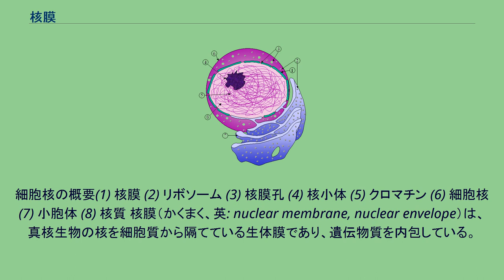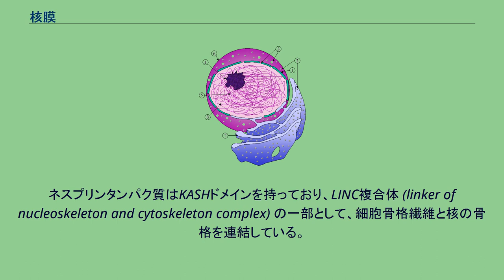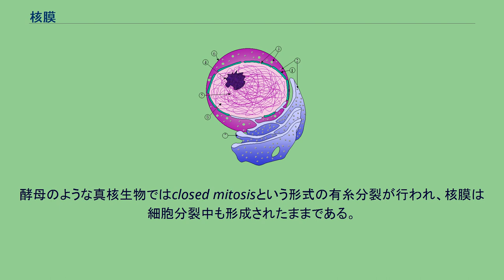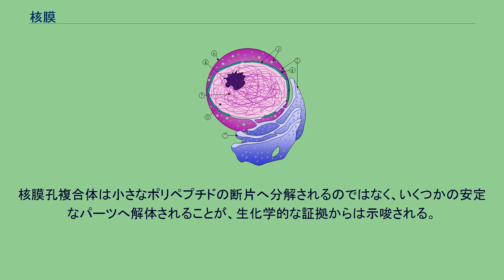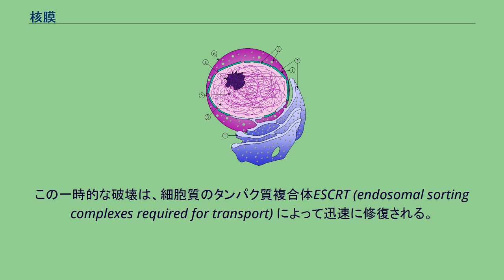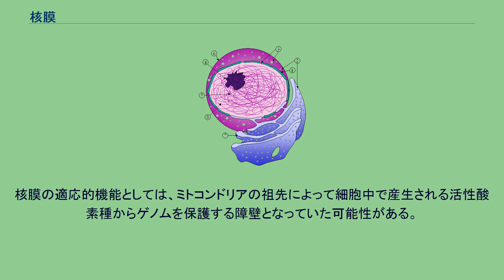核膜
ヒトの細胞の核 表面に核膜が示されている 典型的な動物細胞の模式図: (1) 核小体（仁）、(2) 細胞核、(3) リボソーム、(4) 小胞、(5) 粗面小胞体、(6) ゴルジ体、(7) 微小管、(8) 滑面小胞体、(9) ミトコンドリア、(10) 液胞、(11) 細胞質基質、(12) リソソーム、(13) 中心体
細胞核の概要(1) 核膜 (2) リボソーム (3) 核膜孔 (4) 核小体 (5) クロマチン (6) 細胞核 (7) 小胞体 (8) 核質 核膜（かくまく、英: nuclear membrane, nuclear envelope）は、真核生物の核を細胞質から隔てている生体膜であり、遺伝物質を内包している。
内膜と外膜からなる二重の脂質二重層構造をとり、外膜は小胞体とつながっている。
内膜と外膜の空間は核膜槽 (perinuclear space)と呼ばれ、その幅は約 20–40 nmである。
核膜に存在する核膜孔は多数のタンパク質からなる核膜孔複合体で構成され、核の内外を移動する物質の通り道となっている。
内膜の内側 (核質側) にはラミンからなる中間径フィラメントが格子状に裏打ち構造 (核ラミナ) を形成し、核の形態を保っている。
中間径フィラメントは外膜の外側にもより緩やかな構造を形成し、核膜の構造的支持を行っている。
核膜は細胞分裂の際に一時消失することがあるが終期には再形成される。
核膜は、内膜と外膜からなる二重の脂質二重層構造である。
内膜と外膜は、核膜孔によって互いに連結されている。
2種類の中間径フィラメントのネットワークが核膜の支持を行っている。
内側のネットワークは内膜の内側に形成される核ラミナである。
外膜の外側でもより緩やかなネットワークが形成され、外側からの支持を行っている。
外膜は小胞体の膜と連続している。
外膜は小胞体の膜は物理的に連結されている一方で、小胞体の膜よりもはるかに高濃度のタンパク質を含んでいる。
哺乳類に存在する4つのネスプリン (nuclear envelope spectrin repeat, nesprin) タンパク質は、すべて外膜に発現している。
ネスプリンタンパク質はKASHドメインを持っており、LINC複合体 (linker of nucleoskeleton and cytoskeleton complex) の一部として、細胞骨格繊維と核の骨格を連結している。
ネスプリンを介した細胞骨格への連結は、核の配置と細胞の機械受容機能に寄与している。
ネスプリン-1とネスプリン-2はアクチン繊維のような細胞骨格の構成要素と直接結合したり、核膜槽のタンパク質と結合したりする。
ネスプリン-3とネスプリン-4は、核輸送の「積み荷」を降ろす過程に寄与している可能性がある。
ネスプリン-３はプレクチン (plectin) に結合し、核膜と細胞質の中間径フィラメントを連結している。
ネスプリン-4は、微小管の+端方向へ移動するモータータンパク質のキネシン-1と結合する。
また、外膜は内膜と融合して核膜孔を形成し、この過程は細胞の成長に寄与している。
内膜は核質を包んでおり、内膜の内側は核ラミナと呼ばれるメッシュ状の中間径フィラメントで覆われている。
核ラミナの厚さは約 10–40 nmで、核膜を安定化するとともに、クロマチンの機能や遺伝子発現にも関与している。
内膜は、核膜を貫く核膜孔によって外膜と連結されている。
内膜と外膜は小胞体の膜と連結しているものの、膜に埋め込まれているタンパク質は連続体中へ拡散するよりも、むしろその場に留まる傾向にある。
内膜のタンパク質の変異は、いくつかのラミノパシーと呼ばれる疾患を引き起こす。
核膜には、核膜孔による穴が数千個程度存在する。
核膜孔は直径約 100 nmのタンパク質複合体で、内側のチャネルの直径は約 40 nmである。
核膜孔は内膜と外膜を連結している。
細胞周期の間期のG2期の間、核膜は表面積を増し、核膜孔の数は倍増する。
酵母のような真核生物ではclosed mitosisという形式の有糸分裂が行われ、核膜は細胞分裂中も形成されたままである。
紡錘糸は核膜の内部で形成されるか、核膜をばらばらにすることなく貫通する。
他の真核生物 (動物や植物など) ではopen mitosisという形式の有糸分裂が行われ、紡錘糸が内部の染色体にアクセスできるよう、核膜は前中期の間に解体されなければならない。
核膜の解体と再形成の過程はあまり解明されていない。
哺乳...